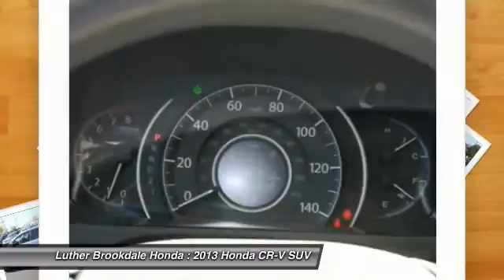2013 Honda CR-V Brooklyn Center,Maple Grove,Plymouth,Minneapolis 152861A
2013 Honda CR-V EX

$1,600 below Kelley Blue Book!, FUEL EFFICIENT 30 MPG Hwy/22 MPG City! EX trim, Alabaster Silver Metallic exterior and Gray interior. CARFAX 1-Owner, LOW MILES - 31,652! Sunroof, iPod/MP3 Input, CD Player, Alloy Wheels, AWD AND MORE! KEY FEATURES INCLUDE: Sunroof, AWD, Aluminum Wheels, iPod/MP3 Input, CD Player. EXPERTS ARE SAYING: Roomy, fuel-efficient and loaded with family-friendly amenities, the 2013 Honda CR-V is one of our favorite compact crossover SUVs. -Edmunds.com. Great Gas Mileage: 30 MPG Hwy. A GREAT VALUE: This CR-V is priced $1,600 below Kelley Blue Book. EX with Alabaster Silver Metallic exterior and Gray interior features a 4 Cylinder Engine with 185 HP at 7000 RPM*. DRIVE WITH CONFIDENCE: CARFAX 1-Owner and a clean CARFAX Vehicle History Report; Qualifies for CARFAX Buyback Guarantee. WHO WE ARE: Brookdale Honda has moved across Brooklyn Blvd. to our incredible new facility. You will find Minnesota's largest selection of Pre-Owned Honda's and well as the full line up of new Honda's. Need financing? We have a variety of financing terms available. Horsepower calculations based on trim engine configuration. Fuel economy calculations based on original manufacturer data for trim engine configuration. Please confirm the accuracy of the included equipment by calling us prior to purchase.